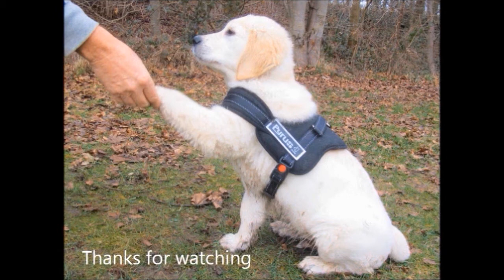Barney The Golden Retriever Vlog #10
Barney has recovered very quickly from his illness, he's now big enough to wear his new harness, and we take him out to practice his retrieving..